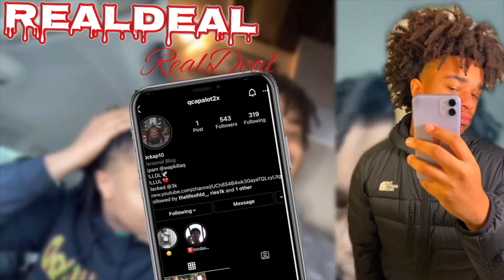HE TALKED THAT REALDEAL💯 Meek Mill - "Early Mornings" | REALDEAL REACTIONS 🔥